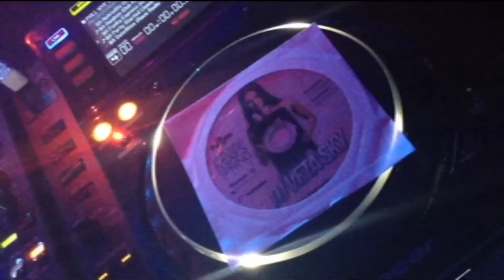Dj VETA - New Year party 2014 (Acapulco, Mexico)